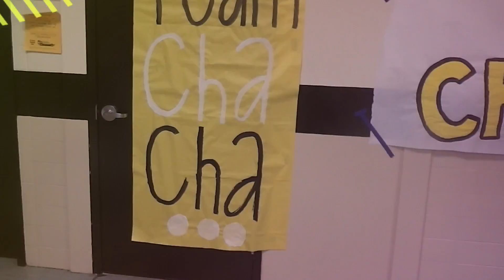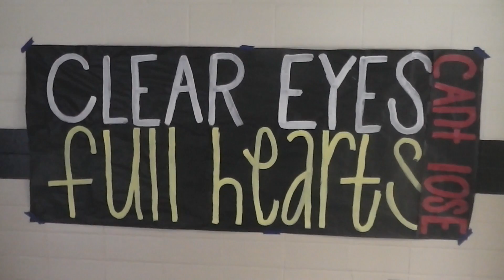Dance Gold Highlights